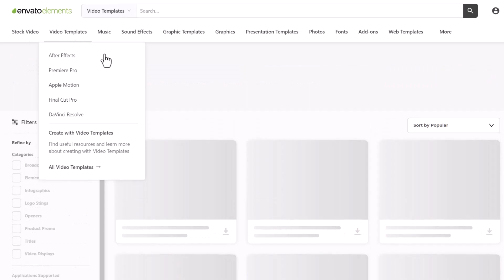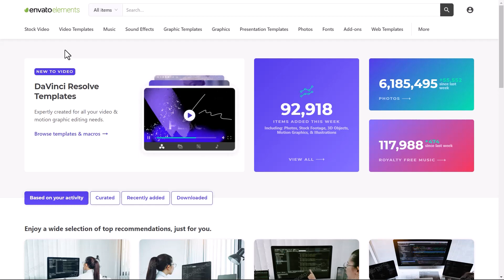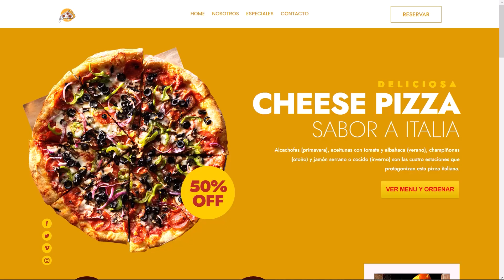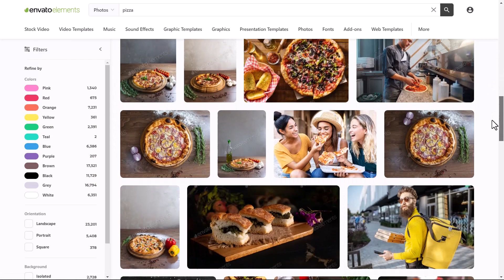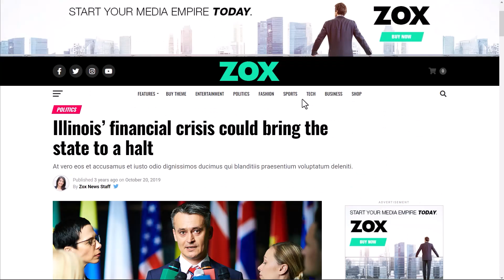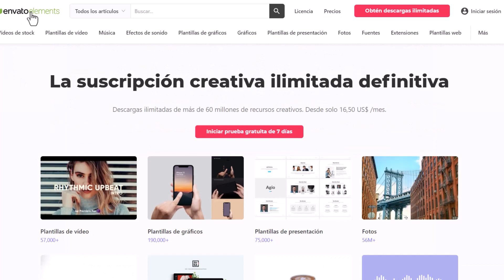Descarga +60 Millones De Recursos Creativos GRATIS Con Envato Elements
Con Envato Elements descarga +60 Millones De Recursos Creativos GRATIS, en una mis cuenta. Diseña sin límites y abre un mundo de posibilidades creativas para todos tus proyectos de diseño.